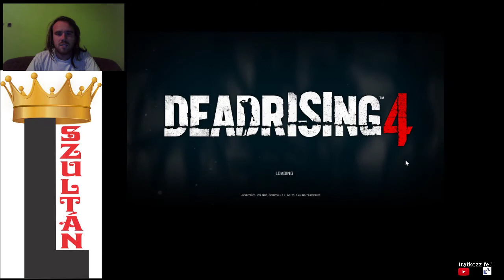ZOMBIIRTÁSRA WEST RIDGE TÖKÉLETES Dead Rising 4 Blackest Friday 100% végigjátszás #15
40000 zombi kiirtva, irtásra West Ridge tökéletes.